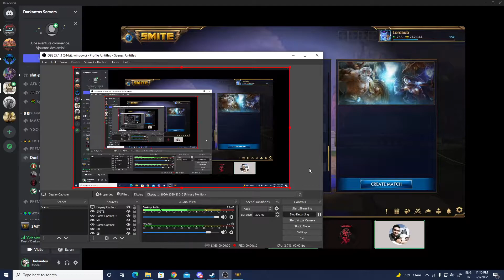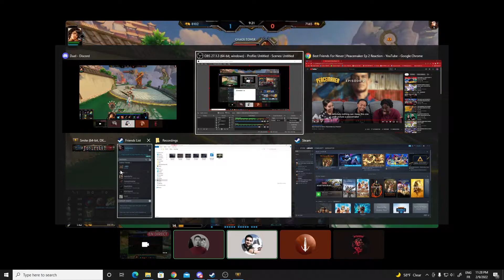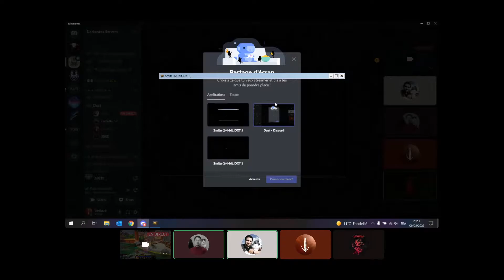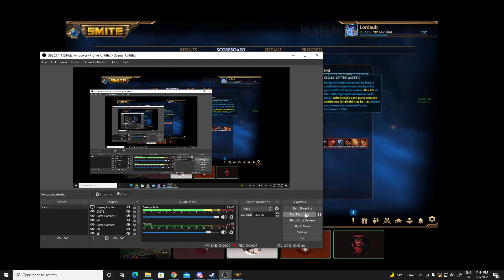SMITE - Lordaub VS SBRD - Bellona VS Ne Zha